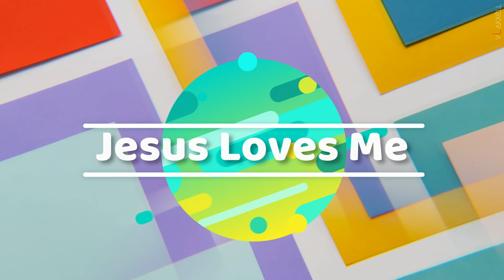Jesus Loves Me (Instrumental) - Sunday School Song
Source: Musixmatch